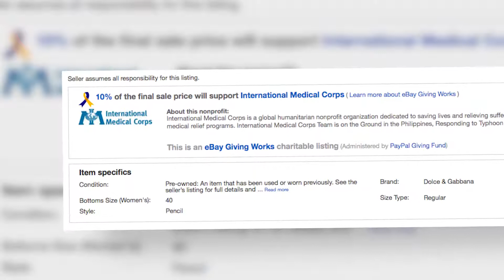Kim Kardashian versteigert Kleidung - Splash News Deutschland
Für die Opfer des Taifuns auf den Philippinen versteigert Kim Kardashian ihre alte Kleidung.